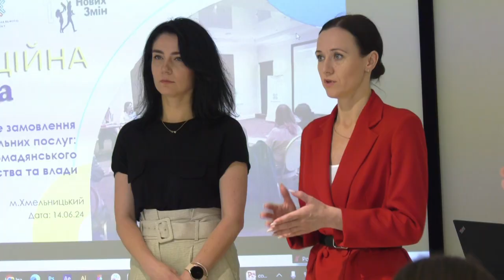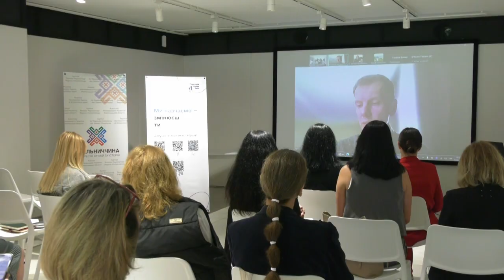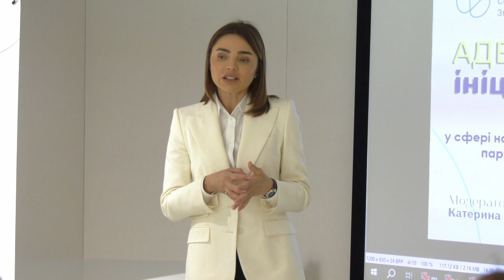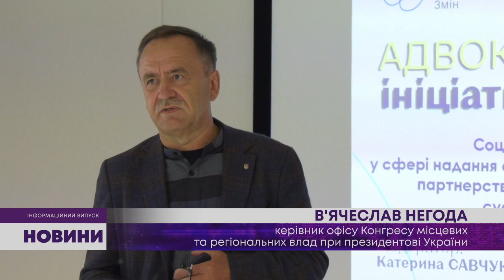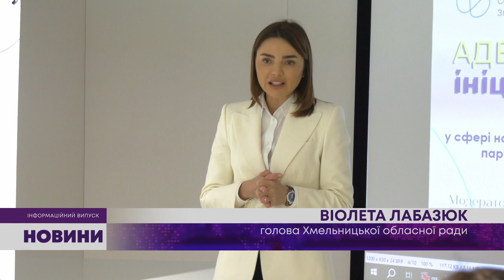ТВ7+. ЯКІСНІШЕ НАДАННЯ СОЦІАЛЬНИХ ПОСЛУГ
Якісні, швидкі та різнопланові. У Хмельницькому відбувся адвокаційний захід. Головна тема дискусій соціальне замовлення у сфері дання широкого спектру допомоги та підтримки вразливим верствам населення. Детальніше у сюжеті.